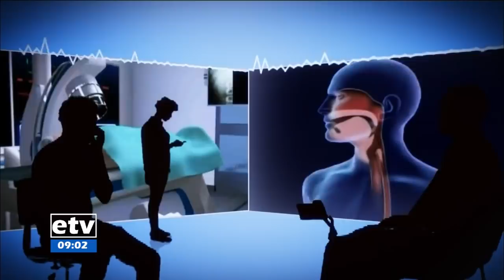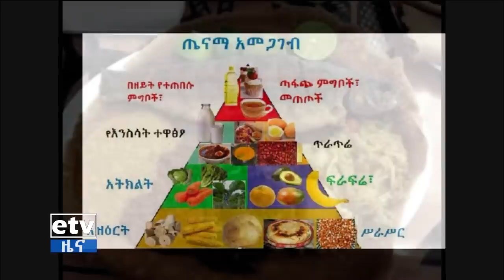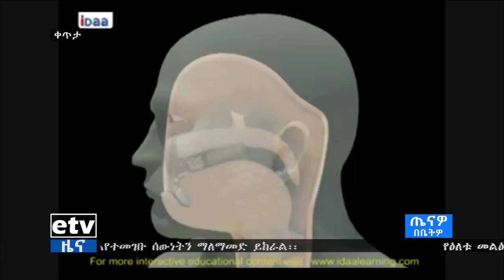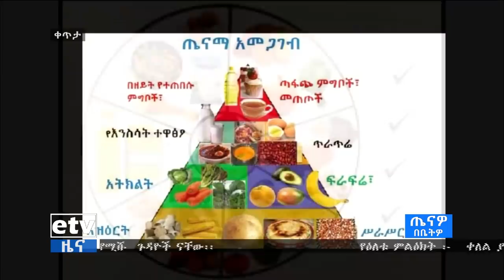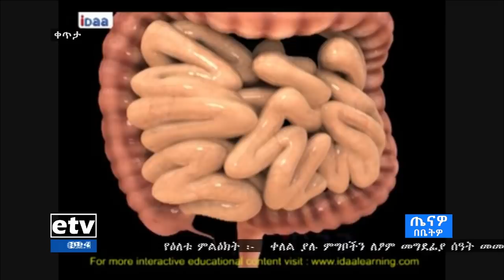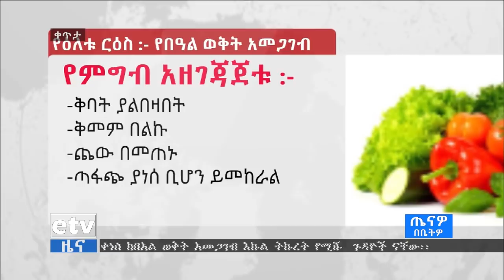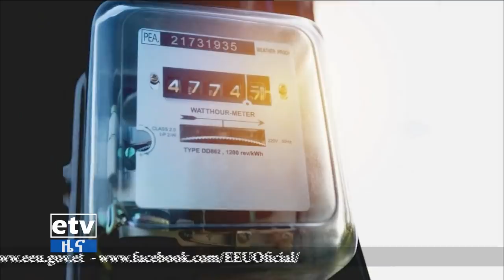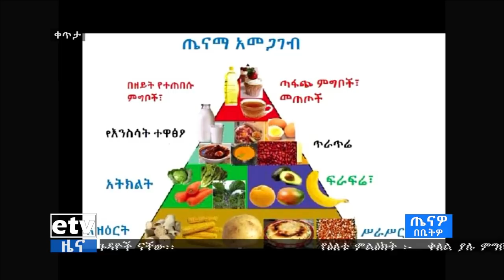etv ጤናዎ በቤትዎ - በበዓል ወቅት በአመጋገብ ዙሪያ ከባለሙያ ጋር የተደረገ ውይይት